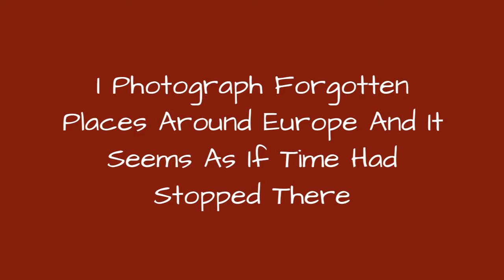I Photograph Forgotten Places Around Europe And It Seems As If Time Had Stopped There 🔥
I became known for my work on forgotten pianos in abandoned places across Europe. During my requiem for pianos, I sometimes find abandoned places with former owners' personal belongings left behind. It seems as if time had stopped at a specific moment there.I dive into the spaces that everyone thinks are empty. I wander there for hours on end. The aim of my art is to find those elements of life that people consider to be dead and capture them with my camera.
0:00 - Intro
0:00:12 - Abandoned House In Luxembourg
0:00:21 - Abandoned House In France
0:00:30 - Abandoned Villa In Italy
0:00:39 - Abandoned Castle In France
0:00:48 - Abandoned Church
0:00:57 - Abandoned Castle In Italy
0:01:06 - Abandoned Church In Italy
0:01:15 - Abandoned Thermal Baths In France
0:01:24 - Abandoned Ballroom In Germany
0:01:33 - Abandoned Castle In Italy
0:01:42 - Abandoned Villa In Italy
0:01:51 - Abandoned Synagogue In Romania
0:02:00 - Abandoned Hotel In Germany
0:02:09 - Abandoned Hospital In Ukraine
0:02:18 - Abandoned Boarding School In France
0:02:27 - Abandoned Castle In Italy
0:02:36 - Abandoned Ballroom In Belgium
0:02:45 - Abandoned Castle In Italy
0:02:54 - Abandoned Greenhouse In Italy
0:03:03 - Abandoned Castle In France
0:03:12 - Abandoned Castle In France